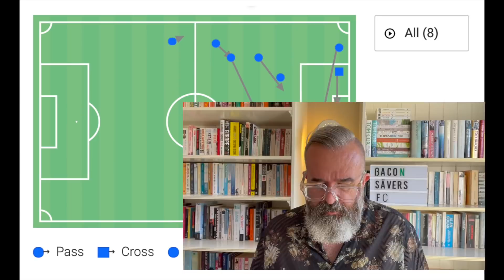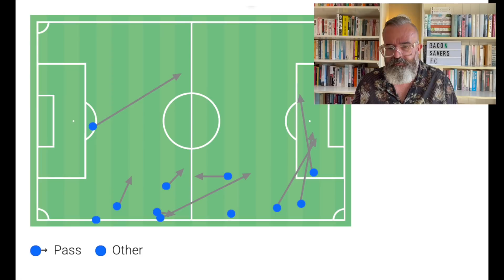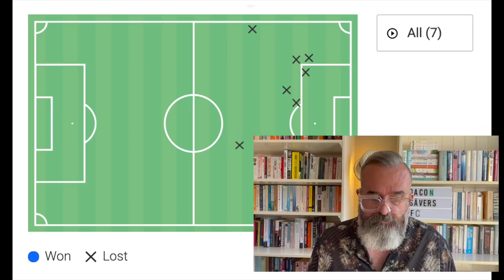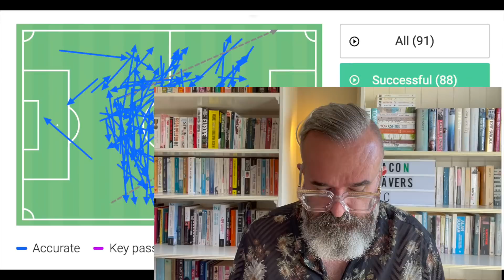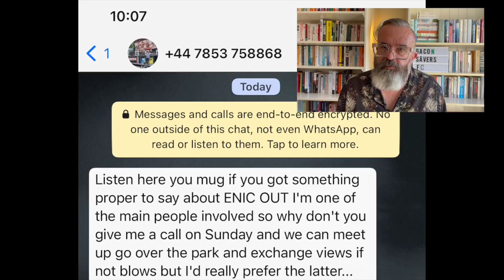TOTTENHAM ARE UNBEATABLE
Dele Alli has underperformed enough for some Tottenham fans and they don’t want to see him play for their club again.

The England international was in stunning form when he first moved to Tottenham in 2015 and showed so much talent and class.

But the last two years have seen his performances drop and despite getting more game time in this campaign, he isn’t getting any better.

The former MK Dons man was on from the start as Tottenham earned an impressive 5-1 in over Mura in the Europa Conference League last night and still failed to impress the fans.

He was taken off for Son Heung-min before Tottenham scored their last three goals of the game.

However, he was chosen to give a post-match interview and the club posted the video on their Twitter account.

Fans who are fed up with his contributions to the team took to the comments to say their piece